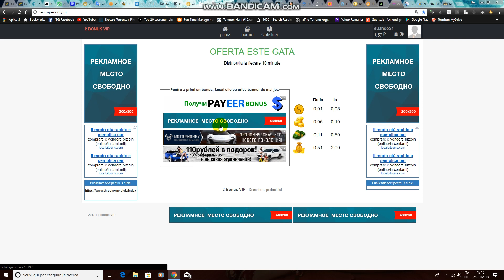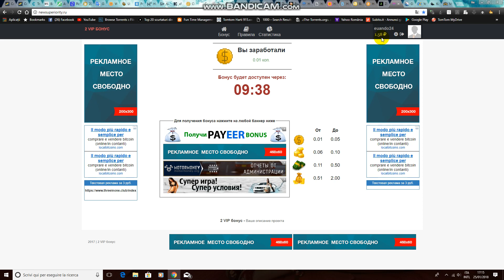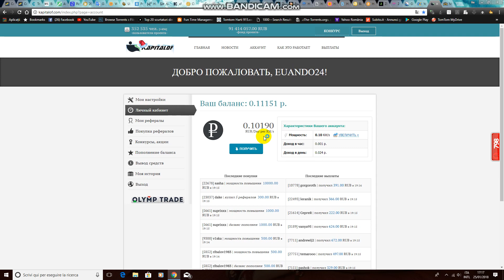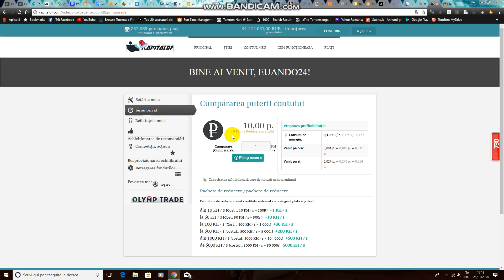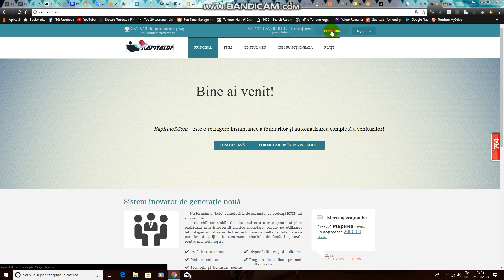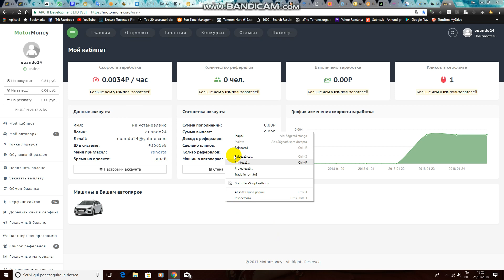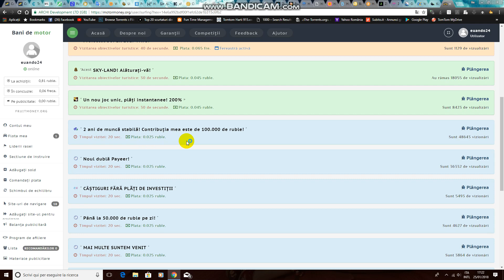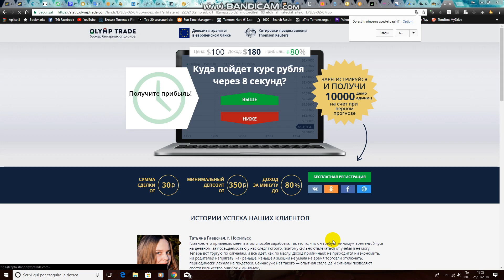RUBLE RUSESTI GRATIS FREE